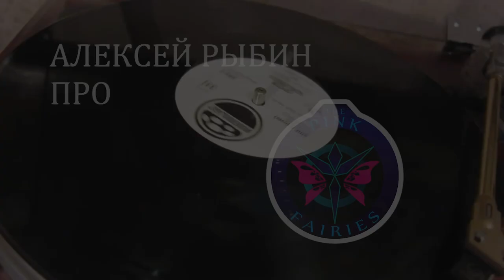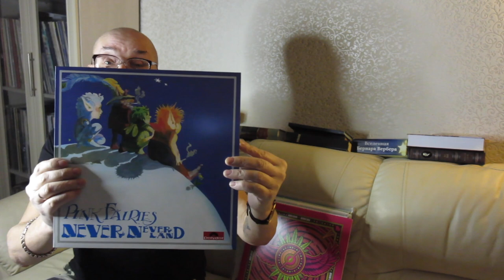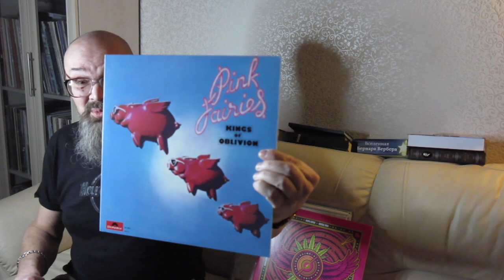Алексей Рыбин про The Pink Fairies - Neverneverland